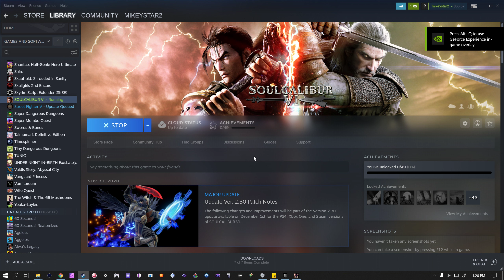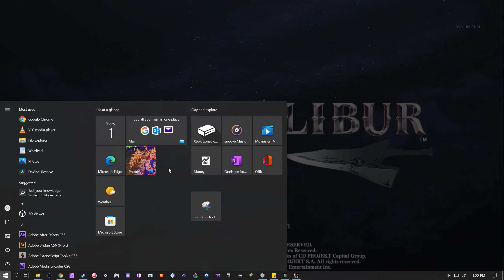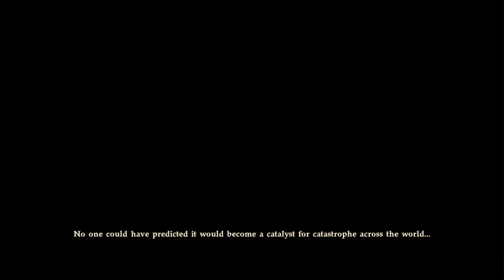Soulcalibur VI - First Time Playing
Fun game, doesnt run good on my older external hard drive. but looks nice, and plays pretty smoothly. the movement and ring out features arent something im used to. but i do like the game, so when i get some hard drive space ill try to do the story and unlock the other characters